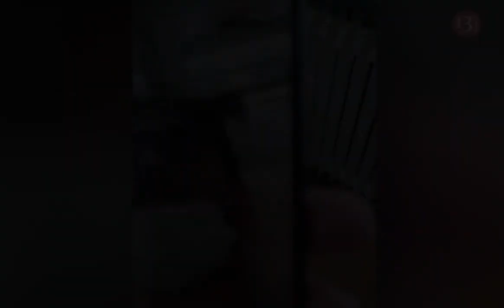"5-6 nəfər tökülüşdü üstümə, BIÇAQLA ƏLLƏRİMİ, BARMAQLARIMI ..."- Fransada bıçaqlanan BLOGGER